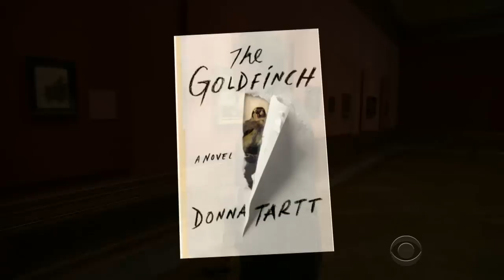"The Goldfinch" painting drawing big crowds since Donna Tartt book release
"The Girl with a Pearl Earring" by Vermeer is a big draw at New York's Frick Museum, but another painting there is increasingly attracting visitors who are inspired by a new best-selling novel's release. Anthony Mason reports.